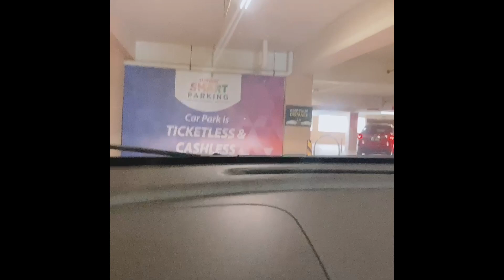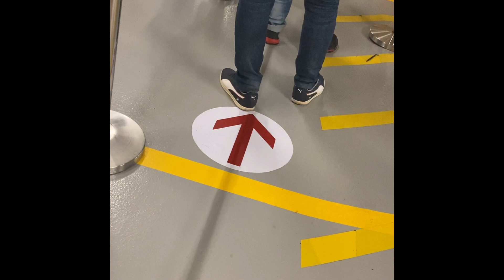My first dose vaccine